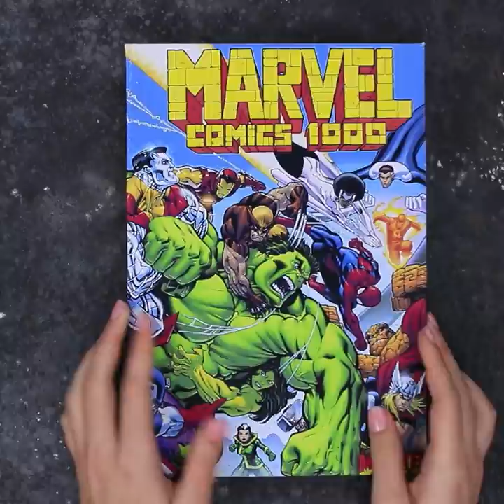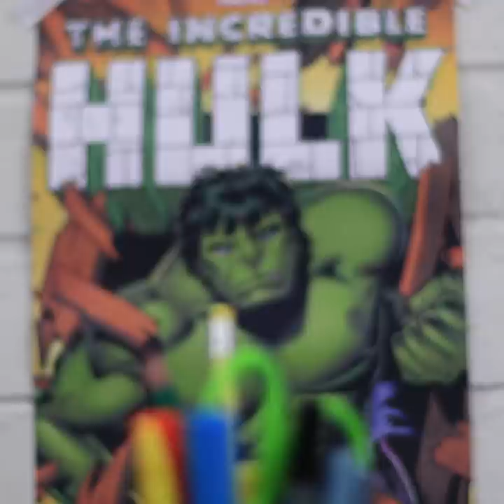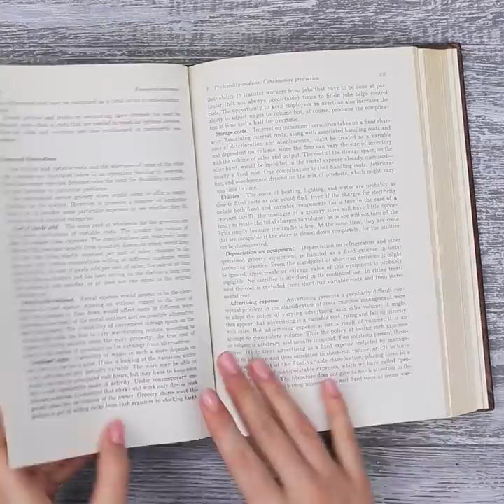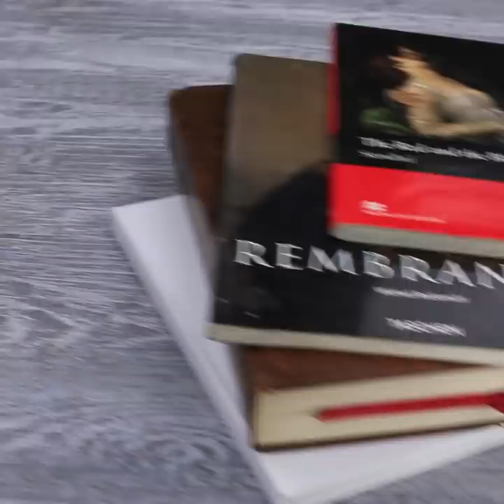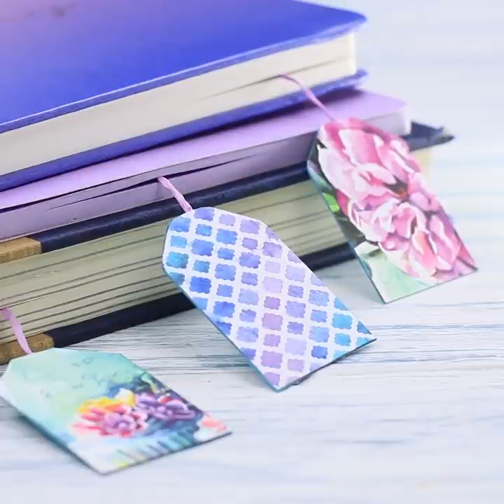13 Fun and Useful School Supplies! DIY Back to School Hacks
Make your school days brighter and more joyful! Studying will not be boring if you please yourself with new interesting accessories. Watch the DIY ideas  in a new video.

Materials:
• colored cardboard
• light clay
• pen
• foam sheet
• paper clips
• bag
• cardboard 1 mm
• acrylic paints
• empty soap dish box
• zipper
• calculator
• little bag
• colored hot glue